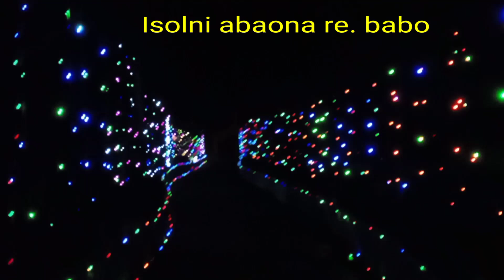16 January 2023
Matcha melaram sobhana tarisoa.